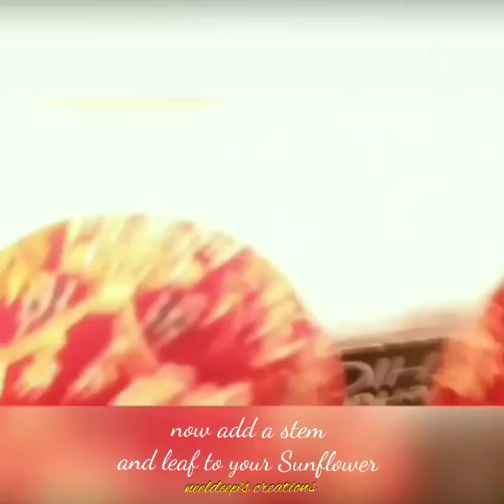Paper Sunflower by Rhythm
Easy and quick way to make a big Sunflower